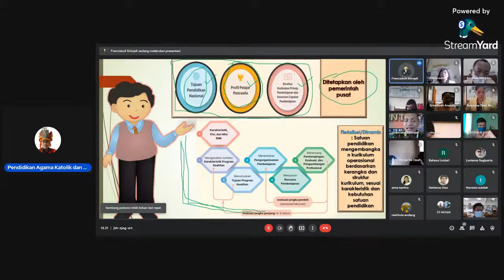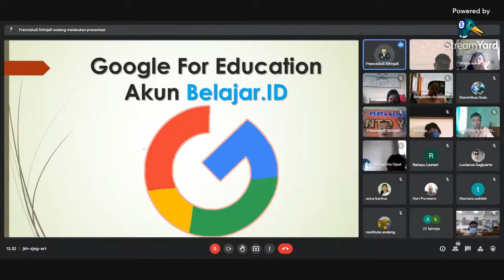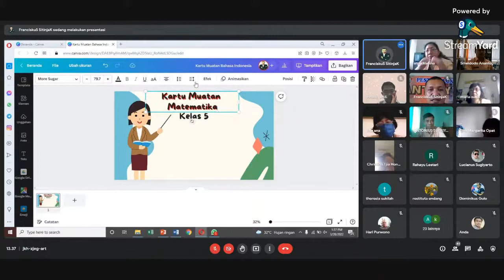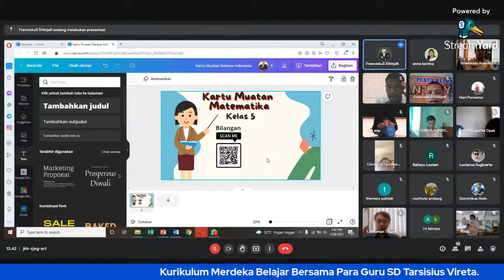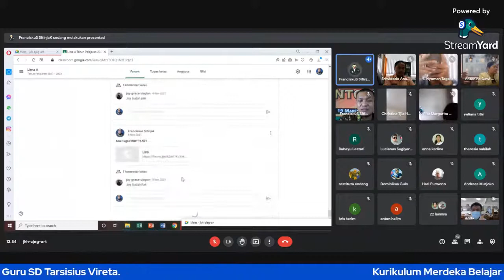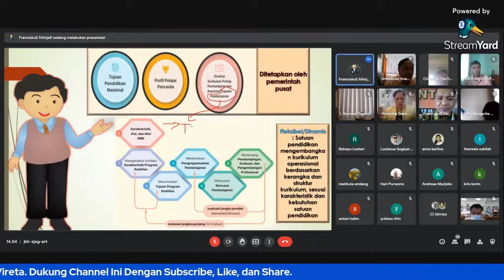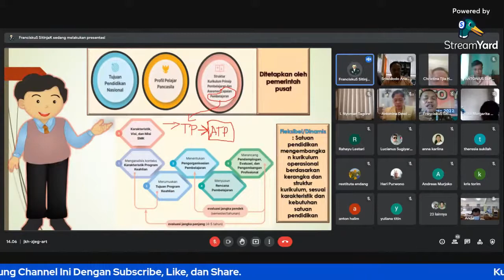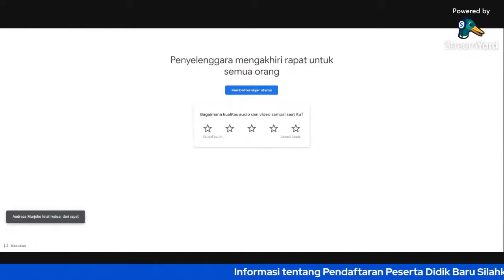Kurikulum Merdeka Belajar-Bersama Guru SD Tarsisius Vireta